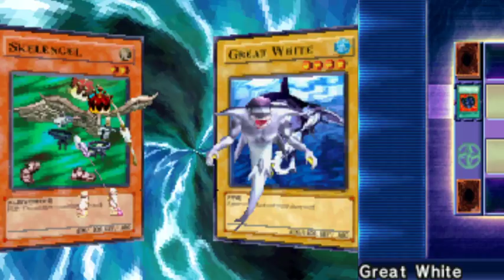Nightmare troubadour episode 14